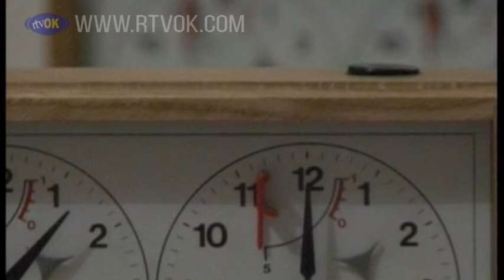Portret Božidara Kračunova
Medjunarodna šahovska federacija – FIDE – osnovana je u Parizu 1924. godine. Osam godina kasnije formira se Šahovski klub "Kovačica". Igrajući šah u Kulturno-prosvetnom društvu „Pokrok“ (u prevodu "Napredak“) su 1939. godine Jan Sokol i Martin Paluška otkrili jedan drugom skrivano tajanstvo: dve godine su tajno slikali prikrivajući se od sugradjana. Deceniju i po kasnije nastaje na prvom Kovačičkom oktobru legendarna izložba sa slikarima koji kasnije postaju – i zahvaljujući šahu – poznati i priznati likovni umetnici. I šahovski kolektiv iz Kovačice – posle drugog svetskog rata nazvan Slavija – je od najniže lige dospeo posle ponovnog preimenovanja u Kovačicu - početkom druge decenije ovog veka i do Druge lige. Sinonim za šah u Kovačici je Božidar Kračunov.